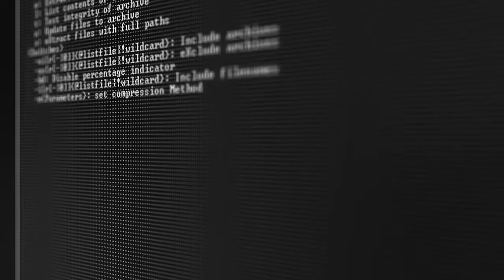CSGO With Friends!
Thank You Guys For Watching! Lets Try To Hit 20 Likes On This Video!

If you have any questions please leave it in the comments below!
and make sure to suggest for next video